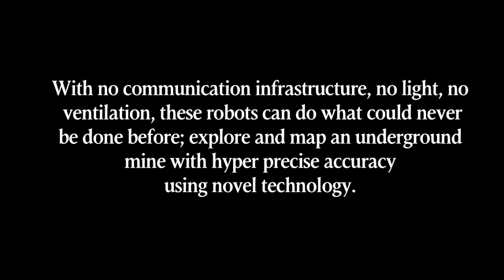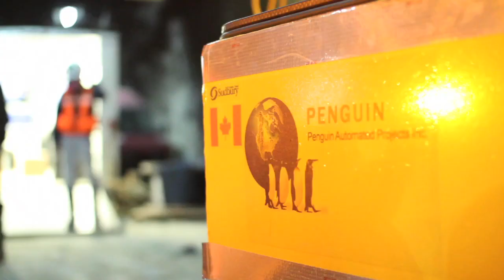01 Penguin Codelco Trailer Matechuk 1stCut Slow Music Apple